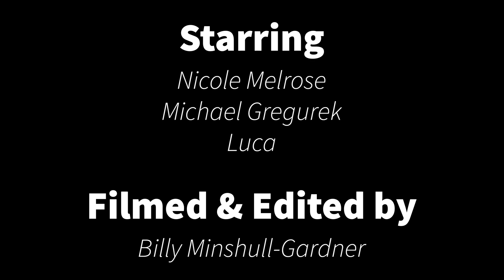Stash Snatch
Nicole Melrose and I made this film a few hours after catching up for the first time in about six years. It's in honour of our high school teacher and friend, Pete Grayson, who got us to make chase scenes for our year eleven video production class.